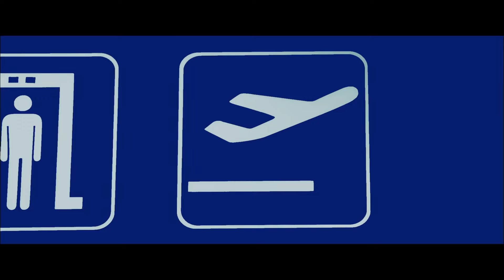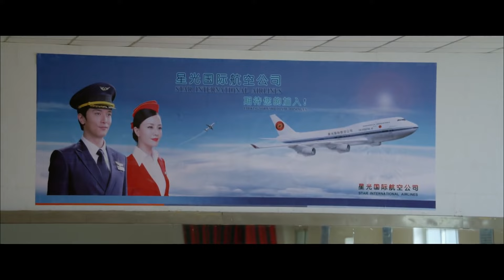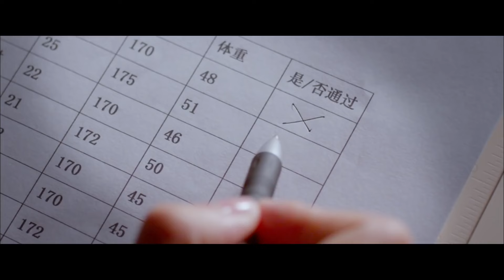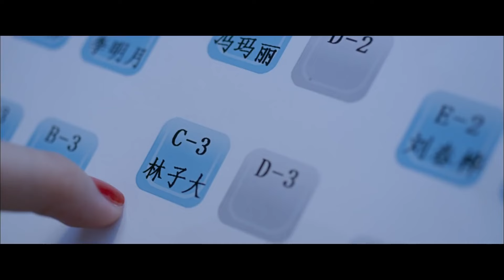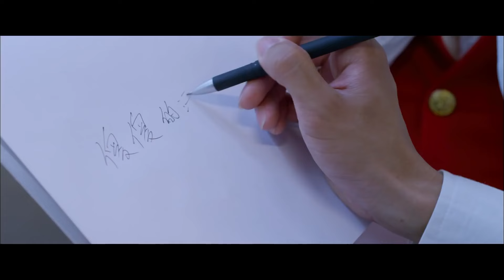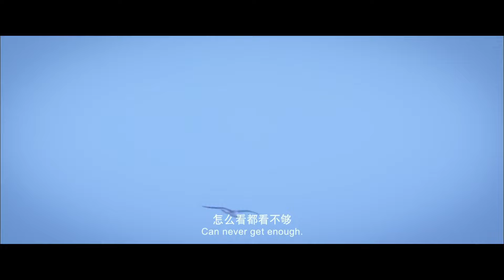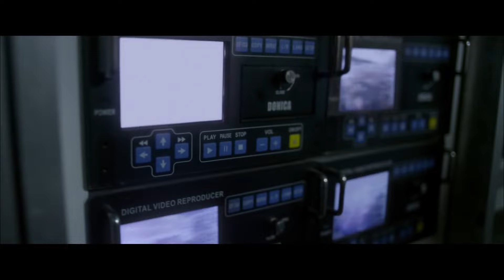Romance Out Of The Blue | Romantic | Comedy | Drama | China Movie Channel ENGLISH | ENGSUB